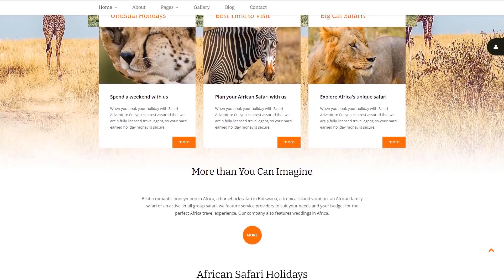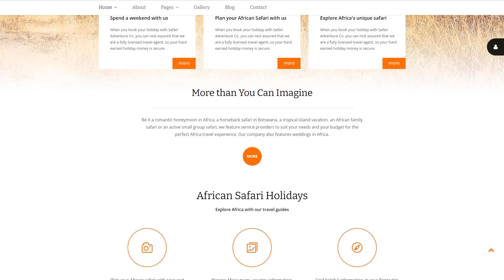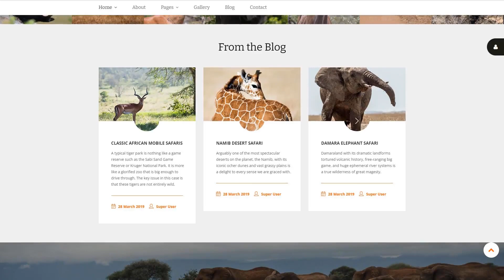Safari Adventure Joomla Template by RockThemes - 55957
This one comes with Dropdown Menu, Google map, Sample content, Tabs, Quickstart Package, Advanced Theme Options, Blog, Gallery, Forum, HTML 5, JQuery, HTML plus JS, Parallax

This responsive safari Joomla template is a content-rich solution for wildlife, travel, or any other nature-related site. Box framing enhances the layout structure, whereas page-wide image backgrounds add more interest to it. Integration of a square-tiled gallery ensures an instant preview of multiple pictures right on the front page. For ease of use, the gallery features a sorting option. Address details, Google map and links to social profiles create an effective access point to your company at the bottom. Having been successfully tested in modern browsers and on portable devices, this Bootstrap-powered theme can provide an optimal experience for any user of your site.
This template is a part of our 15+ Best Joomla Templates top list.
Parallax scrolling is a front-end visual technique associated with images shifting more slowly than the background to make a "depth" illusion.
Parallax scrolling will help you add more details to your web-site look.
Fresh Parallax Joomla designs here